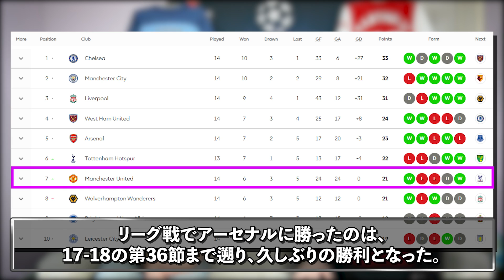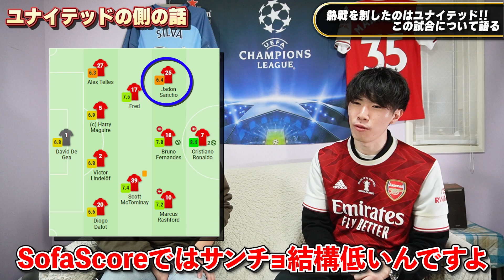カオスな打ち合い制したユナイテッドが勝利！勝負を分けた”ベテラン”の存在と大暴れアーセナルについて語りました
これからさらにカオスなCL争いが始まる・・・
（編集者伊藤）